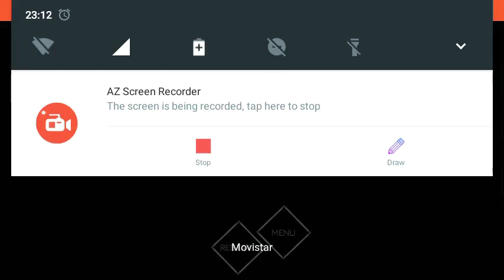We are number one but it's on audiosurf for android - Music Racer #2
We are number one in music racer